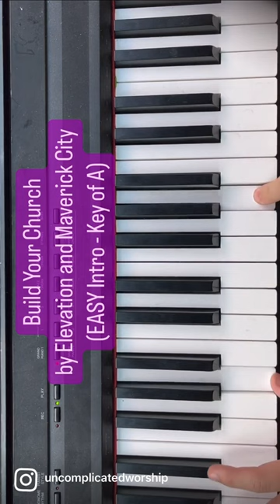Simple intro for Build Your Church!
Love this song by @elevationworship and Maverick City Music! This is a simple take on the intro for any skill level!